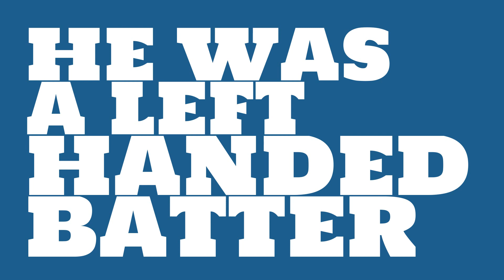How good of a batter was Cecil Cooper in 1980?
Watch this video to learn all about Cecil Cooper's single season batting average in 1980